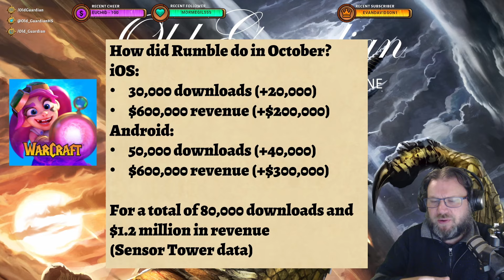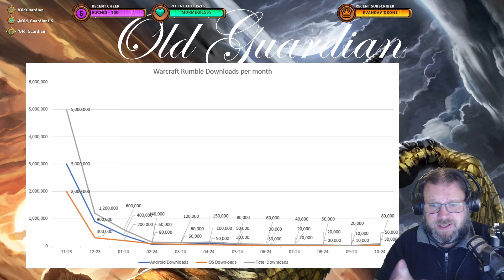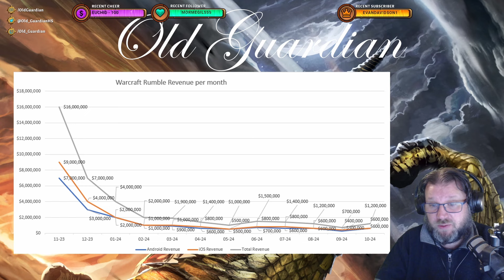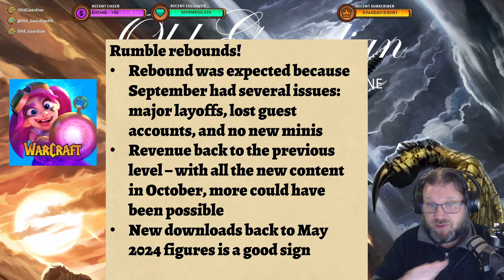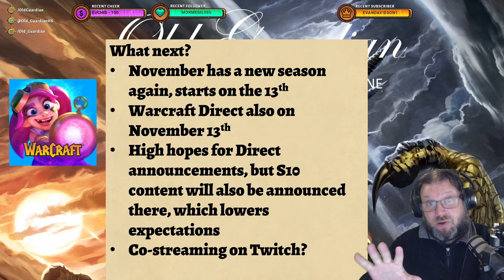Warcraft Rumble Revenue and Downloads - October 2024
It's November and the Sensor Tower numbers for Warcraft Rumble's October performance are in! In this video, I take a look at Rumble's downloads and revenue in October 2024.